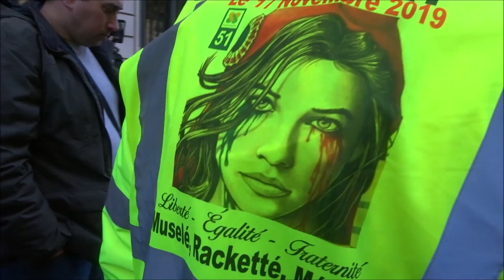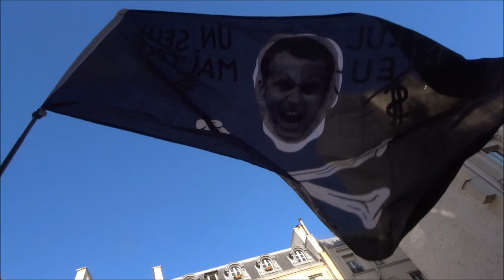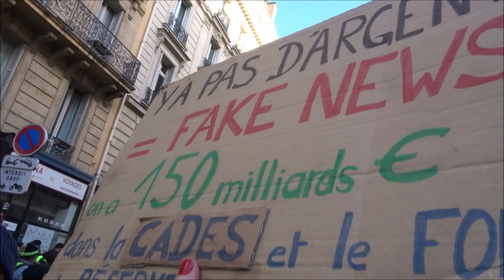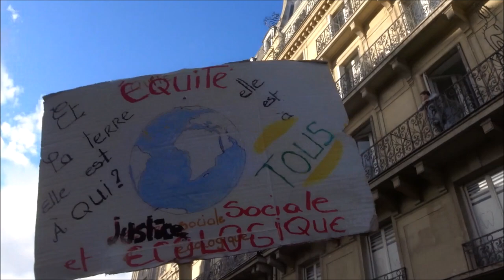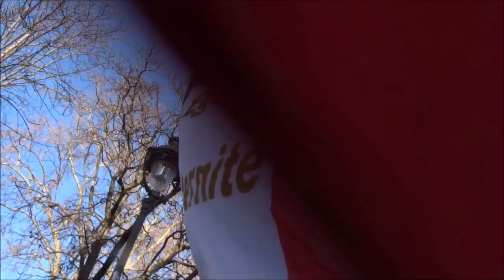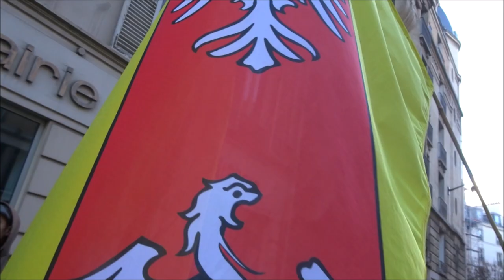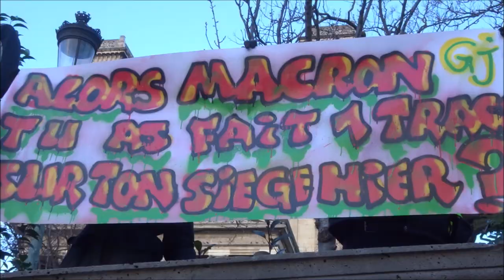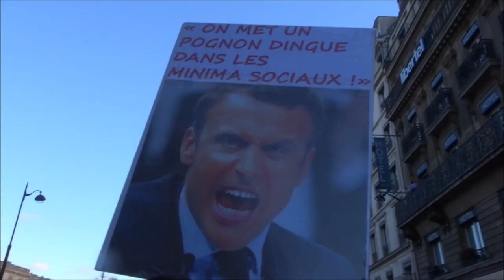Gilets Jaunes Paris gj acte62 18janvier2020 no.4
Gilets Jaunes Paris gj acte62 18janvier2020 no.4 Marianne greve18janvier Inda Nejeh * Manifestation Gilets Jaunes Acte 62 Paris 18 janvier 2020 18jan acte62 Inda Nejeh Voltuan Jerome Louis FGJ @FemmesGiletsJaunes FB @le_jaunes twitter onestla MacronDestitution MacronDegage RDV Porte de Champerret Métro Champerret Manif déclarée par Inda Bigot IndaInda Inda Inda et Nejeh Ben Farhat - FGJ Oriane AnneHoa Anne Hoa GiletsJaunes Paris YellowVests Acte62 ActeLXII - trajet Champerret + Trinité + Canal St Martin + Bastille + Gare de Lyon - Paris En Colère Jaune Macron démission RIC Référendum d'Initiative Citoyenne - video FGJ Anne Hoa Femme Gilet Jaune 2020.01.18 mariepanic mariepanic2 @mariegendron @anne_hoa